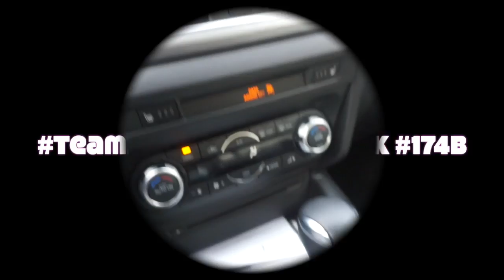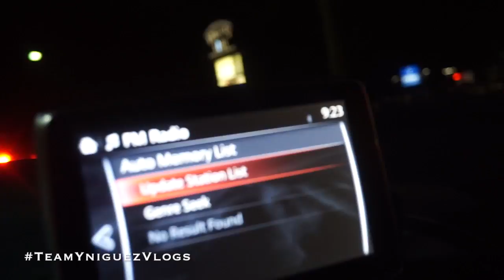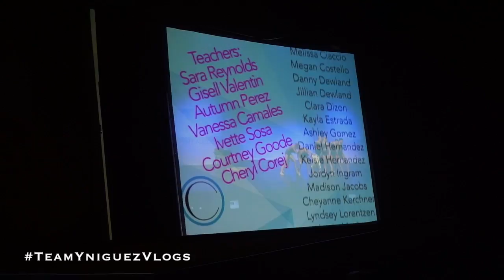OPEN CALL DANCE COMPETITION | TeamYniguezVlogs 174b | MommyTipsByCole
Add me on Snapchat & Periscope @Mommytipsbycole

I'm a bit behind on vlogs but trying to catch up! Took a mini hiatus from posting since I've been adjusting this month to a crazy schedule. In this vlog Emelyn did her 3rd regional competition at Open Call with her dance company Across the Floor. I decided to seperate the competition footage from the vlog earlier in the week since I had so much footage...the only thing is that I couldn't film any of the dance numbers this time. But you can check out clips from our last competition at Starbound

PERISCOPE @mommytipsbycole

{{{Shopping Links}}}

{{{Tech info}}}

Cameras I use: Canon Rebel T4i, Iphone 5s & SONY A5100
Editing done with: Imovie, Sony Studio 13 & Windows Movie Maker